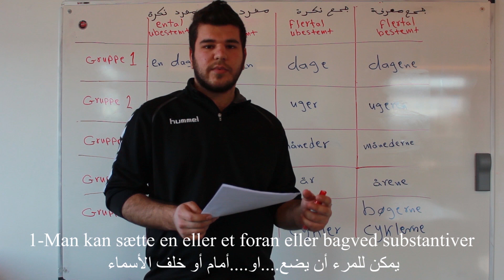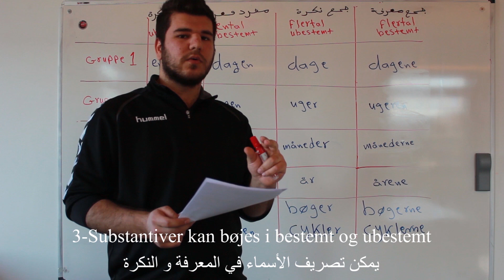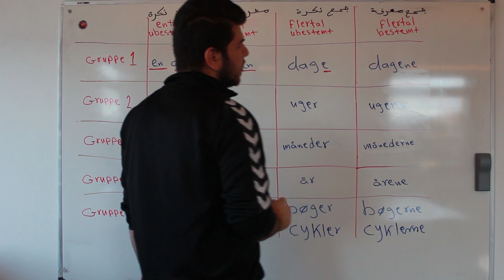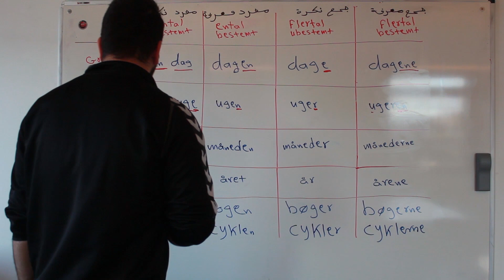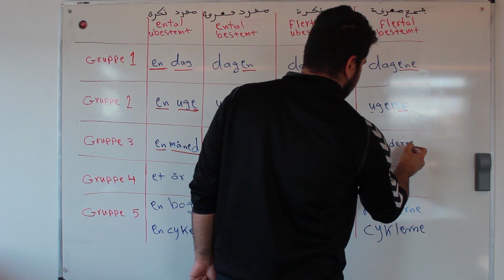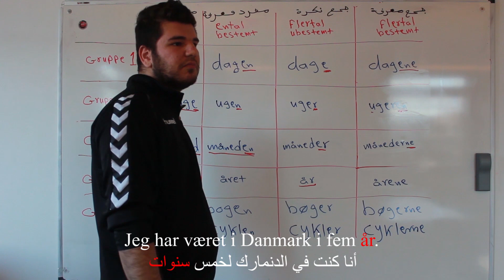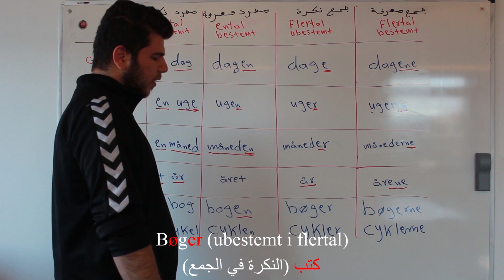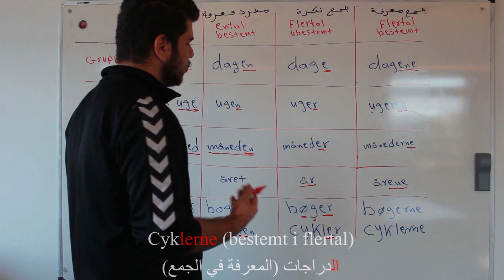الدرس الرابع: الأسماء وتصاريفها (Den Fjerde Lektion)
هذا الدرس يتناول عن الأسماء وتصاريفها. سيكون هناك دروس اخرى عن الأسماء.
أسأل الله العظيم أن يوفقنا وأياكم.